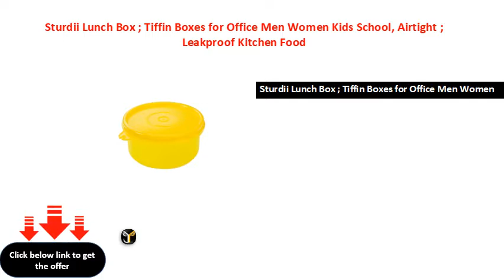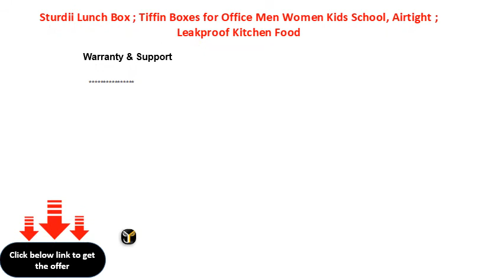Sturdii Lunch Box ; Tiffin Boxes for Office Men Women Kids School, Airtight ; Leakproof Kitchen Food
Sturdii Lunch Box ; Tiffin Boxes for Office Men Women Kids School, Airtight ; Leakproof Kitchen Food Storage Container Set, also Used as Fridge storage Box ; Vegetable Box, (225ml Set of 6, Yellow)